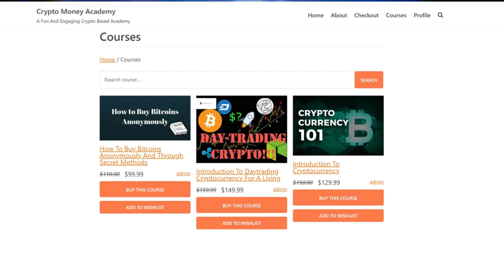Cryptocurrency Could Be Coming To A Nintendo Platform | Cryptocurrency And Wealth Building Tips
This video discusses, how cryptocurrency could be coming to a Nintendo platform, through the implementation of blockchain technology, into software.

About The Mad Money Man Channel -